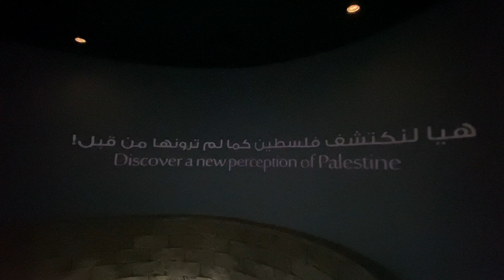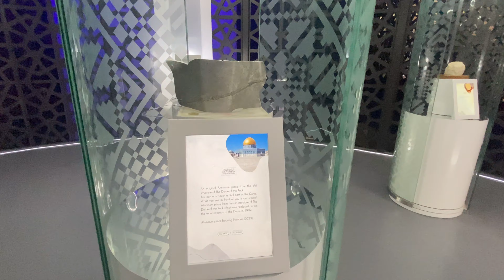Palestine Pavilion 🇵🇸 Expo 2020 Dubai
Welcome at the Palestine pavilion at Expo 2020 Dubai (2021)

Benvenuti al padiglione della Palestina di Expo 2020 Dubai